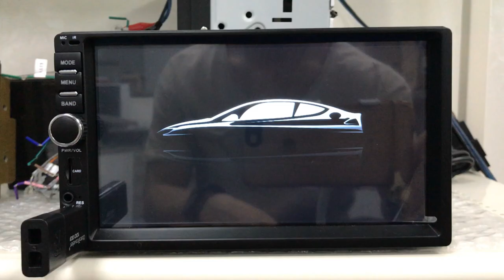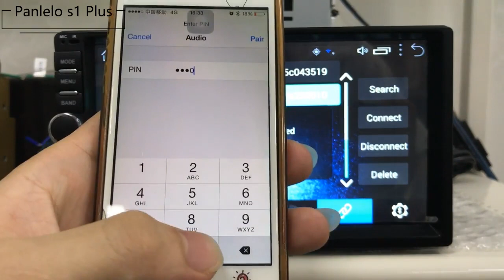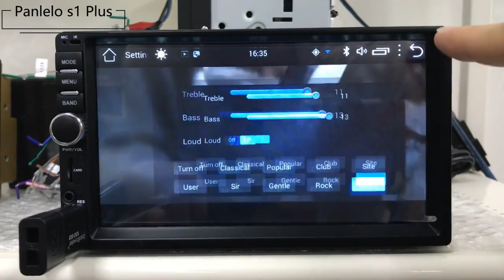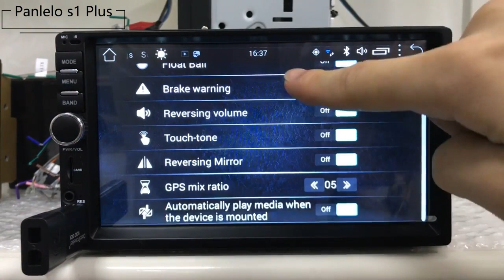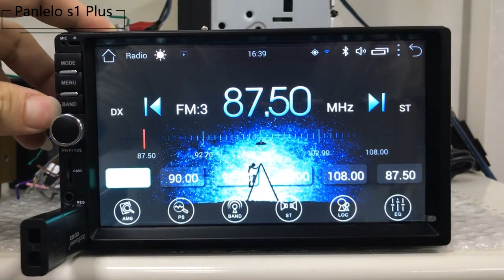Panlelo S1 Plus 2 Din Android 6.0 2G RAM 32G ROM 7 inch 1080P GPS Radio Multimedia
---Win iphone XS---
---Free gifts for everyone---
Enter the store to know more!
"Suitable For Lada Vesta Chevrolet Cruze"